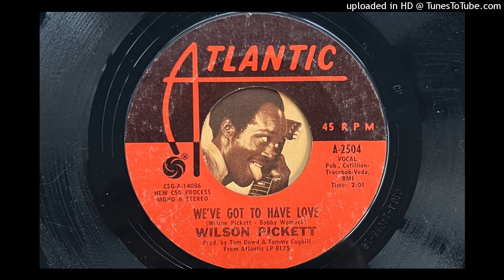Wilson Pickett - We've Got to Have Love (Atlantic) 1968